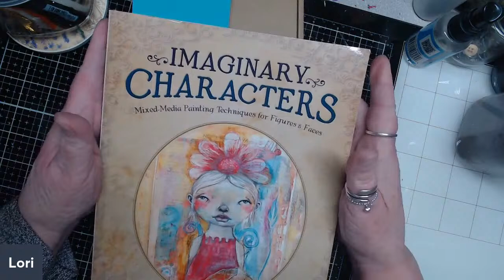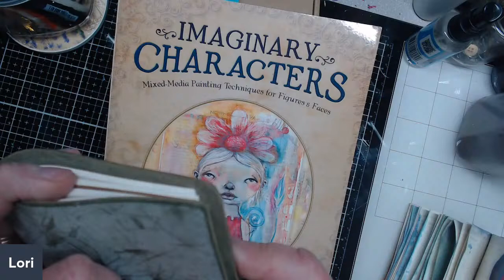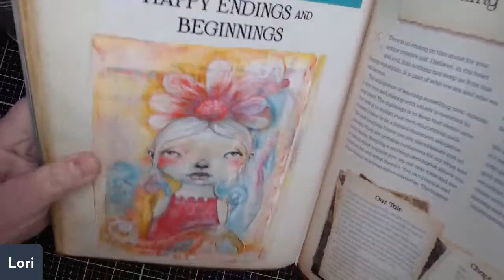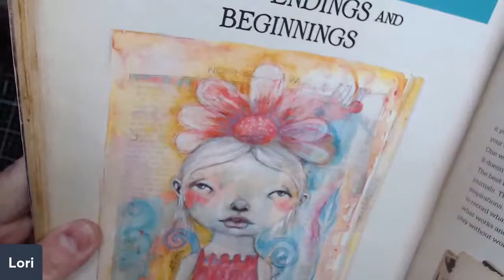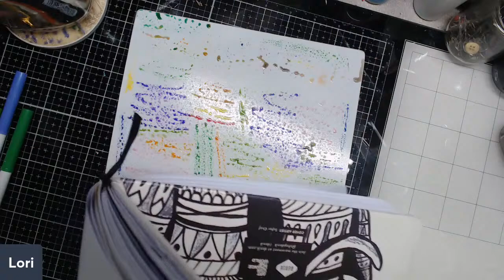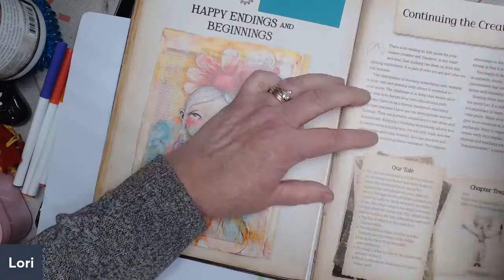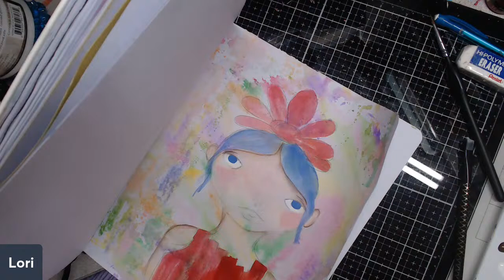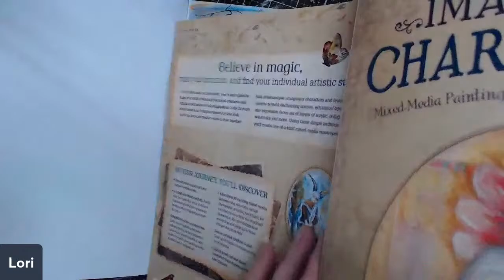Simple background, sketch, and paint an art journal page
Simple backgrounds inspired by Shannon Green, then a sketch and paint art journal page.